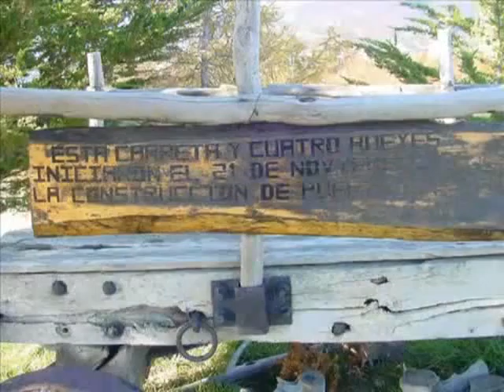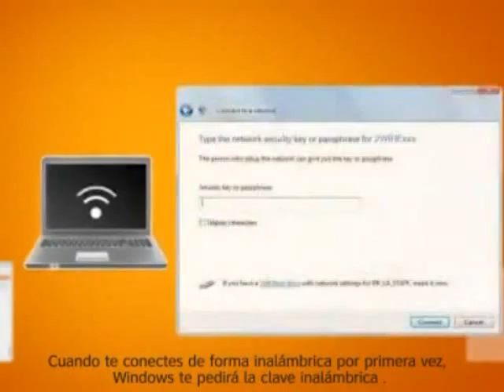SEREMI Y CONECTIVIDAD